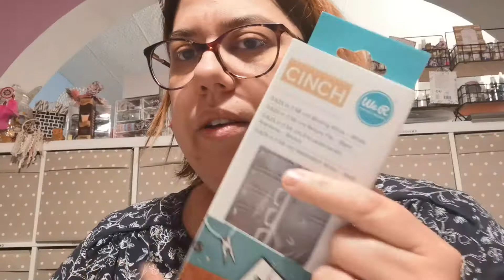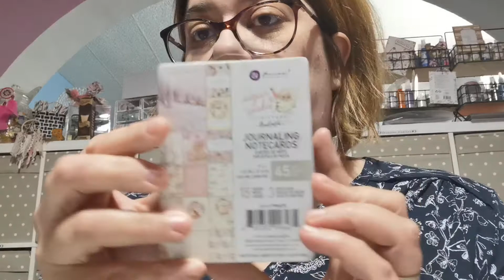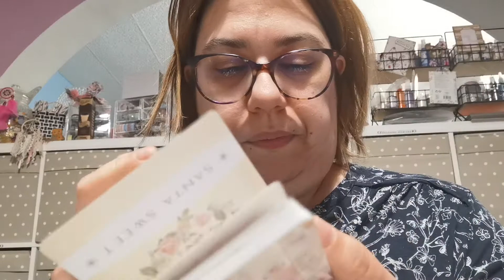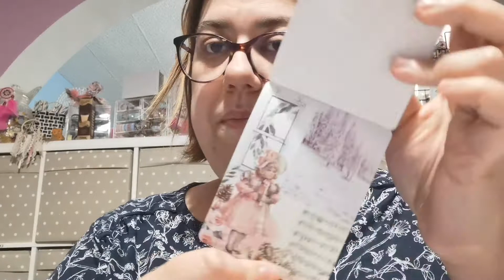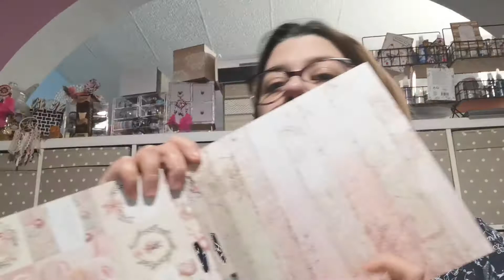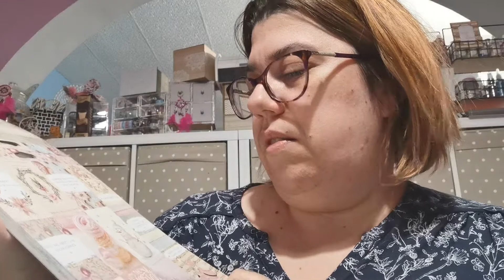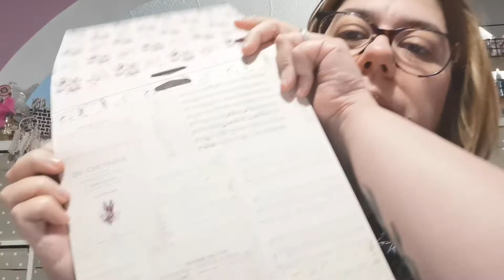Ma petite commande craftelier 😍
Mon petit Noël avant l'heure